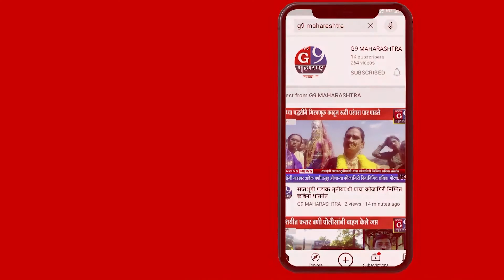कर्मचारी व पत्रकार यांनी केला पुष्पगुच्छ देऊन सत्कार